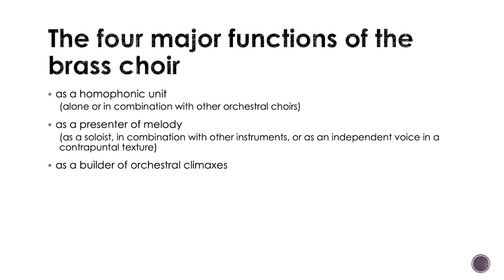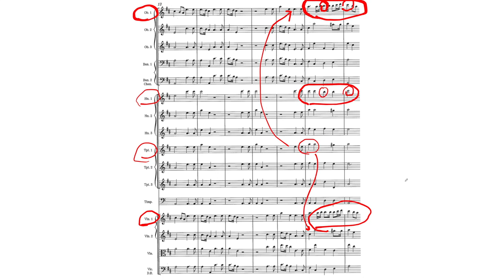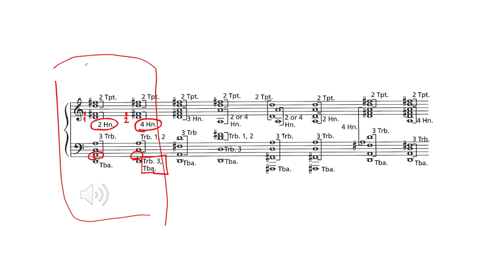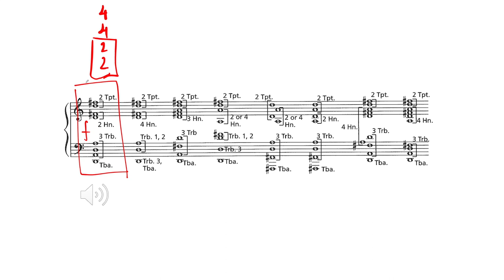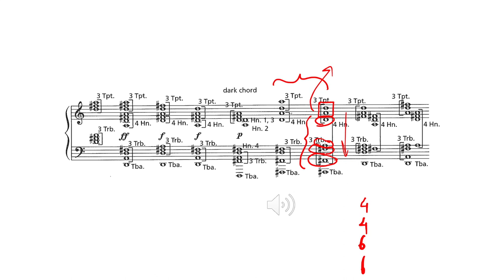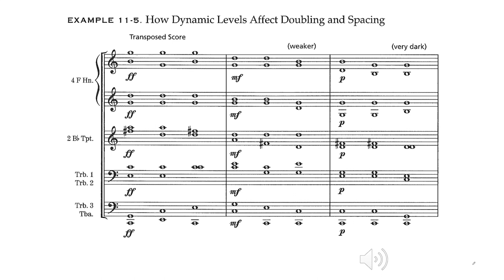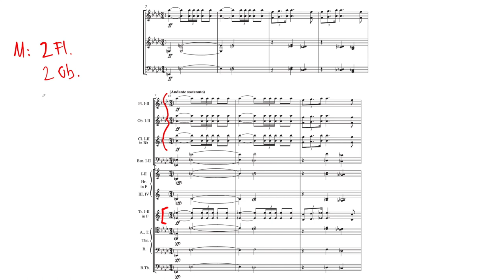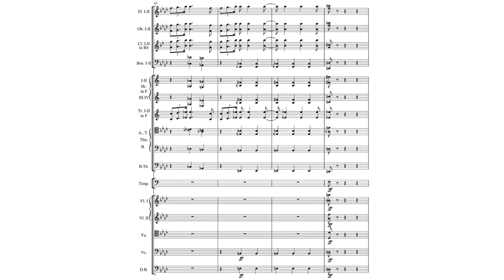Orchestration - Lesson 10 - Scoring for Brass Instruments (Part I)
This video covers the balance problems which can occur in writing for brass section alone as well as in combination with other sections.